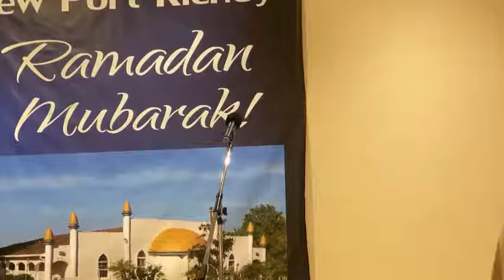( Your fasting is a protection from the hellfire ) 2nd of Ramadan Iftar Program - Imam / Ahmed Aly